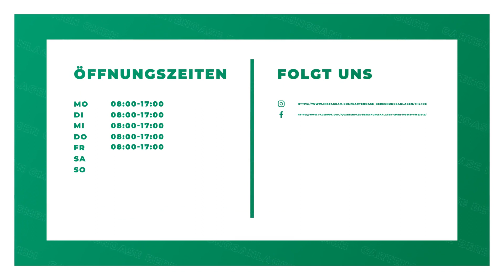Gartenoase Beregnungsanlagen GmbH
Gartenoase Beregnungsanlagen GmbH in Erlangen: Erfahre mehr über uns in diesem überblicksartigen Imagefilm. Finde heraus, wie du mit uns in Kontakt treten kannst, wann wir für dich geöffnet haben oder verschaffe dir einige Eindrücke unseres Betriebs. oder auf unserem SELLWERK Profil Beregnungsanlagen Bewässerung Gartenberegnungsanlagen verkaufen